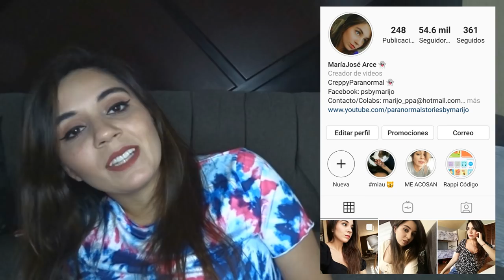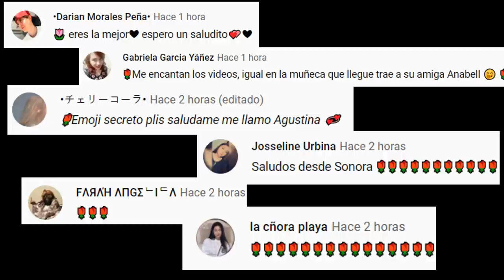AL ENTE DE SU CASA NO LE IMPORTA MOSTRARSE SIEMPRE A TODOS, EN FOTOS O VIDEOS (EXP FUERTES)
Los quiero :)!